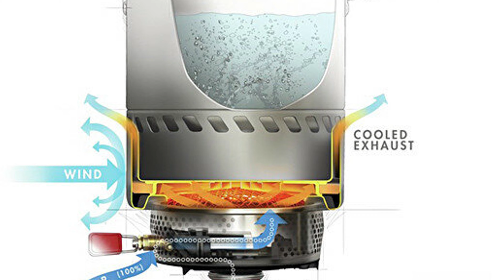Все мои горелки. Дайджест...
В этом обзоре я познакомлю вас с моей горелочной коллекцией.
Кратко пробежимся по их достоинствам и недостаткам

таймкоды
00:00 введение
00:40 Optimus Svea 123r
01:40 Iwalker g43
02:25 Esbit и FM lotus
03:00 MSR whisperlight universal
07:00 Primus Omnilite ti
09:00 Fire Maple Lava
10:00 BRS, Kovea Superlite ti и FM Polaris
12:20 FM Star X3
12:50 FM Star Polaris
13:10 Jetboil SOL Ti
14:30 MSR Reactor
16:20 MSR Windburner